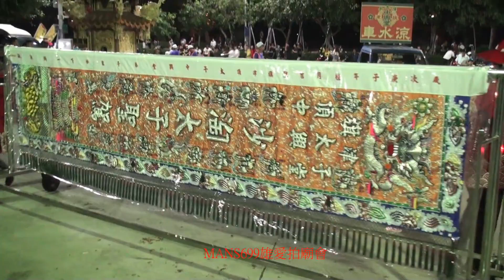影片2020 10 17 高雄旗津中興堂遶境19~旗津中興堂神轎